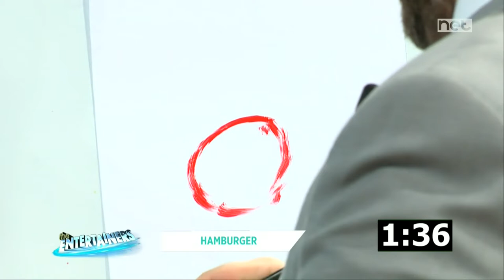Geo & Deborah Debono on The Entertainers 2021/22 (Week 16)